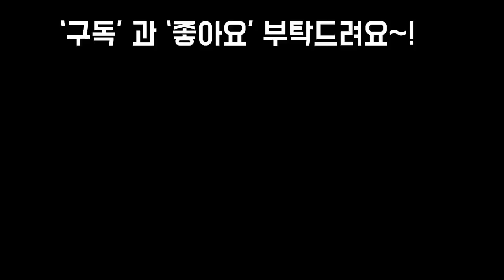옥상6월 다육 마지막 물든모습 보시면서 힐링힐링 하세요~!!Succulents